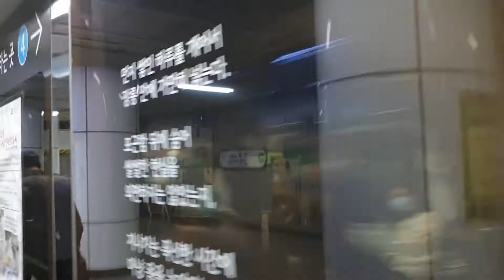2020.05.02 서울2호선 사당역 230편성 진입